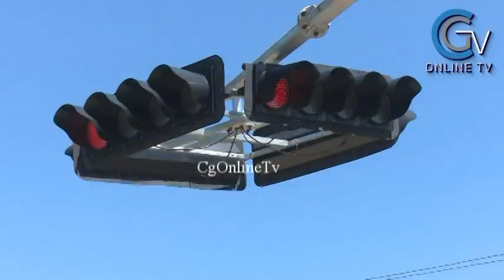Siku tatu Baaada ya Wizi kuondoka na Betri ya Taa ya Kuongoza Magari Tabora, TANROADS Yatoa tamko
Katika hali isiyo ya Kawaida Watu wasio Julikana waliiba Betri ya Solar inayosaidia uzalisha nishati ya Taa za Kuongozea Magari katika makutano ya Barabara mbili za Nzega Tabora na Dar kwenda Kigoma